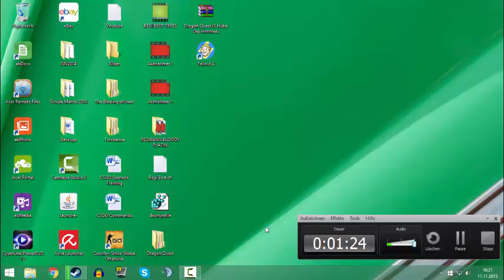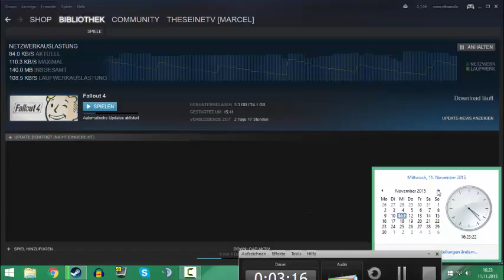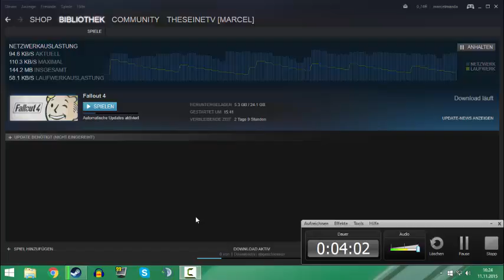Wir sehen uns in 3 Tagen wieder! (RIP Internet 11.11 - 14.11)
►► IHR WOLLT MIR CS:GO SKINS SCHENKEN?!